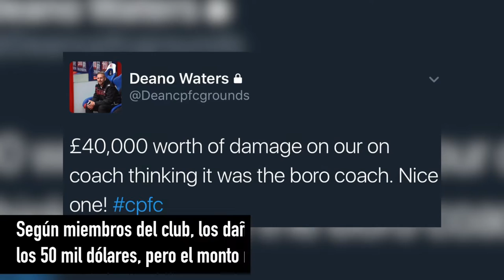Insólito: hinchas vandalizan el colectivo de su propio club.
Los hinchas más tontos: fanáticos del Crystal Palace pintaron el colectivo del Middlesbrough, pero sin saberlo en realidad habían vandalizado el colectivo de su propio club.